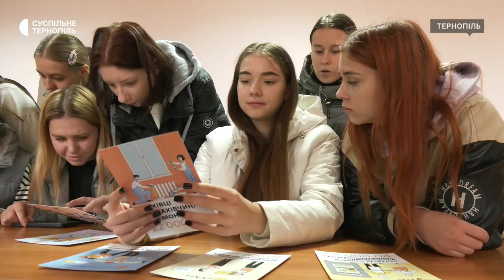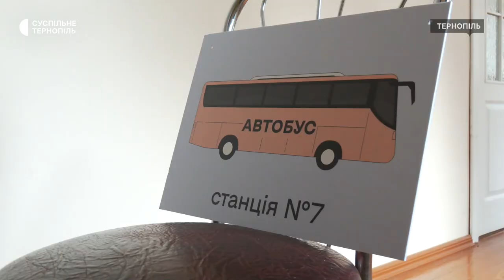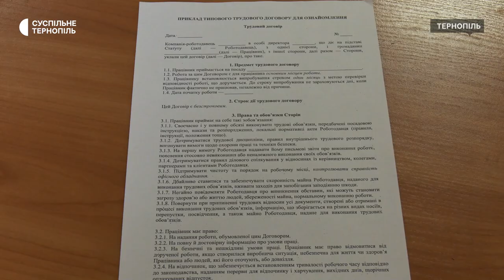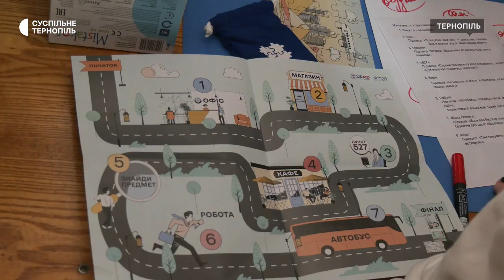У Тернопільському коледжі відбувся «Квест з безпечного працевлаштування»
"Квест з безпечного працевлаштування" відбувся в Тернопільському коледжі харчових технологій і торгівлі. Захід приурочили Європейському дню протидії торгівлі людьми, розповіла Суспільному організаторка квесту в Тернополі Оксана Шлюсар. За її словами, квест складається з 11 локацій. У квесті взяли участь 100 людей, які мали впоратись із різними ситуаціями під час поїздки за кордон.